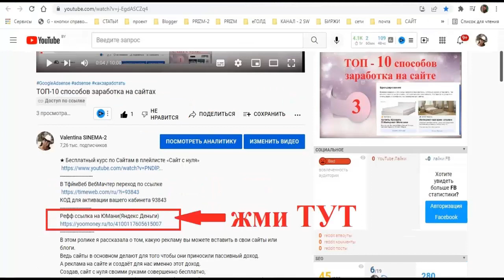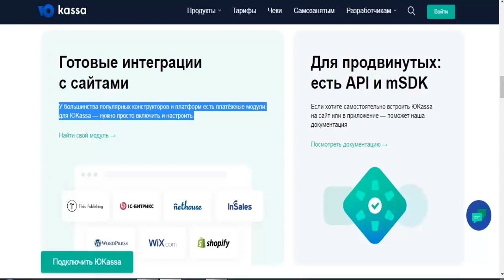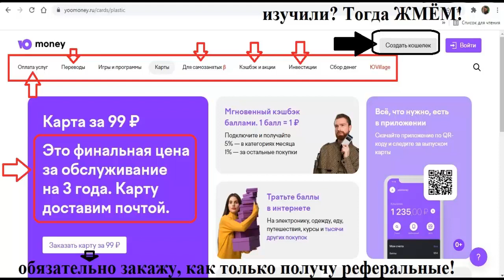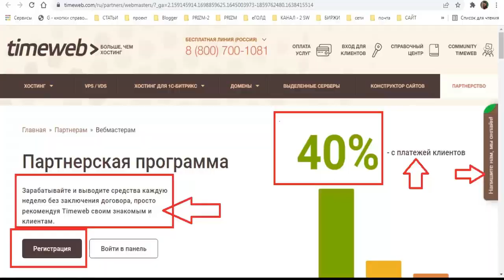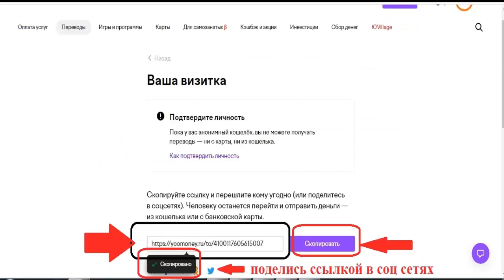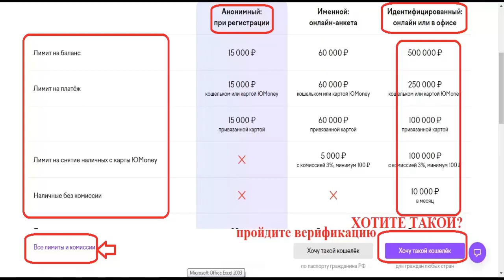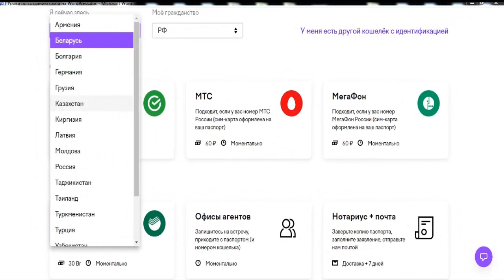Как зарегистрировать кошелёк ЮМани Yoomoney (Яндекс_Деньги)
Рефф ссылка на ЮМани (Яндекс Деньги)
 5) ссылка для Регистрации в хостинг Timeweb
КОД для активации в ТаймВеб -  93843
6) Создать партнёрский кабинет- ВебМаcтер в ТаймВеб
Для начала регистрируетесь  на хостинге в ТаймВеб
Ниже я предлагаю вам рефф ссылки на лицензионные сервисы для дополнительного заработка с партёрской программой и пошаговыми видеоИНСТРУКЦИЯМИ.
Если есть реффссылка, значит  в большинстве случаев - это  заработок с нуля.
1. ссылка на белорусскую биржу currency.com
2. ссылка на биржу RUDEX

4. ссылка для регистрации на биржу EXMO

1/
 эл/Кошелёк- AdvansCash :
2/
эл/Кошелёк Payeer

3/
 для обмена любй валюты и криптовалюты
4/
-- реф ссылка на ПерфектМани